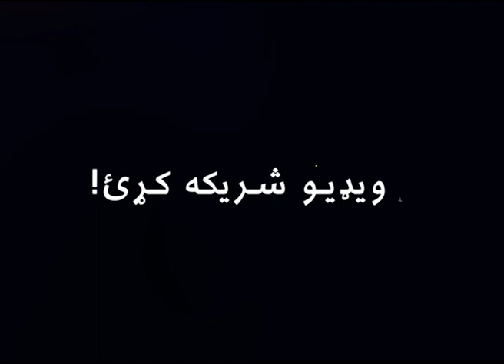ملي دفاع وزارت وايي ژر به هغه سیمې او ولسوالۍ بېرته ونیسي چې په څو ورځو کې د طالبانو لاسته لوېدلې دي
ملي دفاع وزارت وايي چې ژر به هغه سیمې او ولسوالۍ بېرته ونیسي چې په څو ورځو کې د طالبانو لاسته لوېدلي دي.

دفاع وزارت زیاتوي، په همدې موخه د ځانګړو عملیاتونو ځواکونه یو شمېر سیمو ته رسېدلي او ژر به عملیات پیل کړي.

دغه وزارت په تېرو ۲۴ ساعتونو کې طالبانو ته د درنو تلفاتو اړولو ادعا هم کوي.